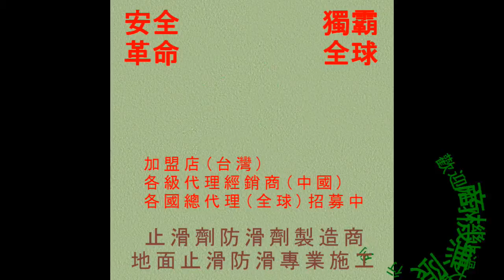65 防滑止滑 黑公雞餐廳地面止滑防滑施工